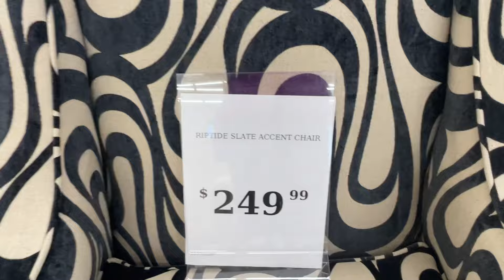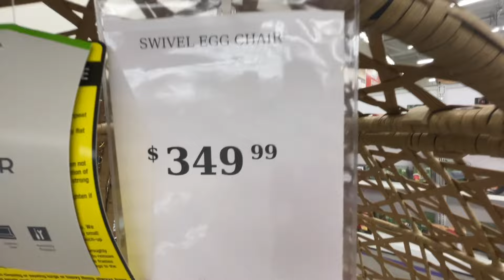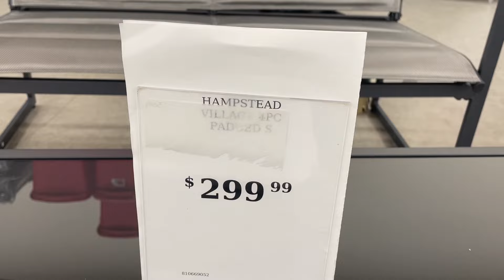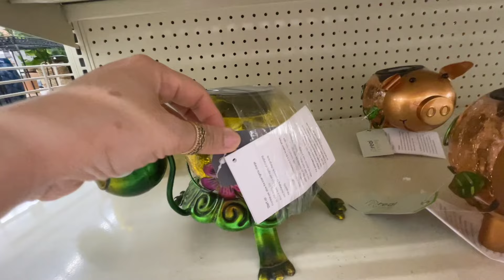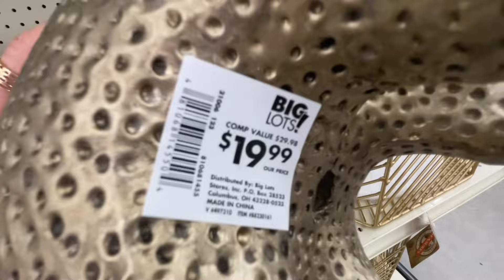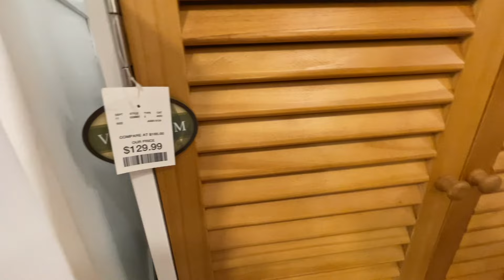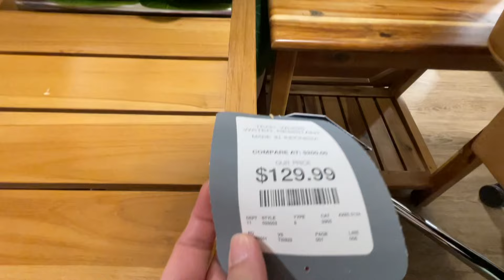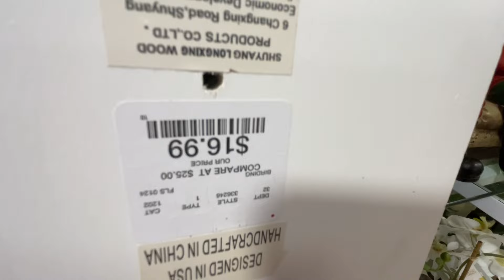BIG LOTS AND HOMEGOODS FURNITURE HOME DECOR | STORE WALKTHROUGH | SHOP WITH ME 2024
Store walkthrough with me to Big Lots, HomeGoods, Tjmaxx, Walmart, Target, Marshalls, Hobby Lobby, Nordstrom Rack, Goodwill and others.